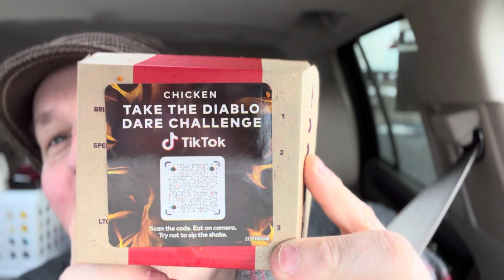Arby’s - Diablo 😈 Chicken 🐔 sandwich 🥪 challenge 🏆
It’s hot hot hot